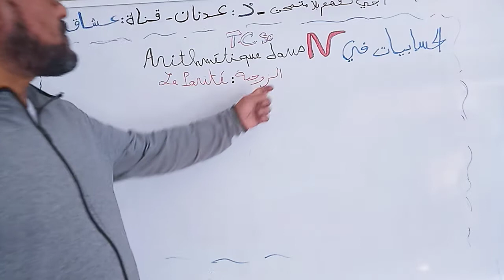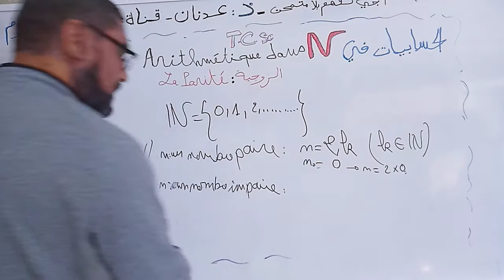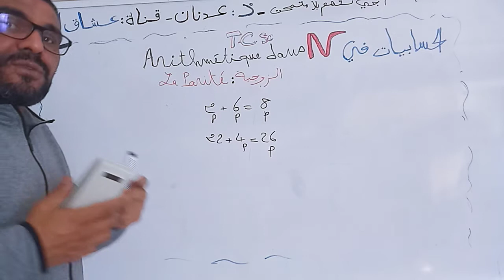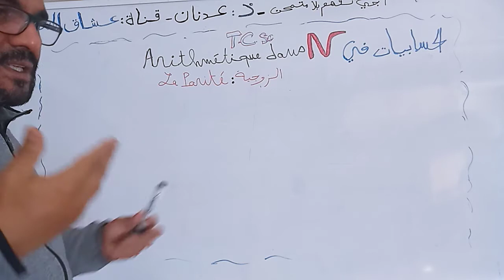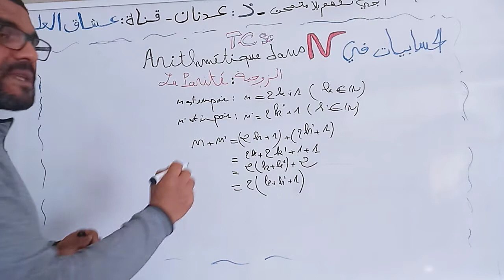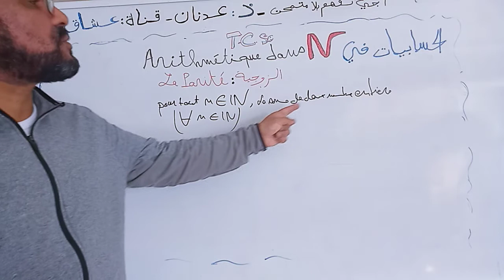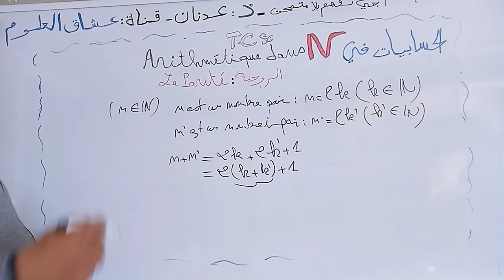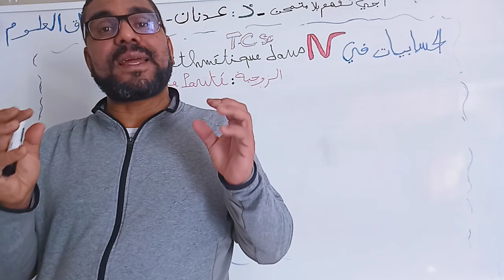فيديو4️⃣ الجدع المشترك علوم.الزوجية : la Parité